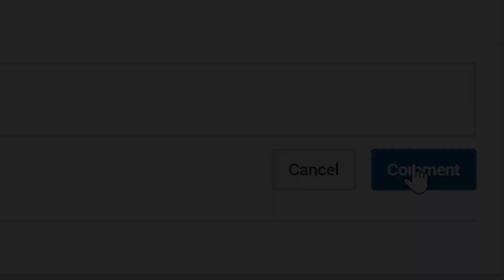NBA 2K18 Shoe Creator ⋆NBA2K18⋆ Jordan 12 Bordeaux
NBA 2K18 Shoe Creator Jordan 12 Bordeaux

VonInkyBaby™